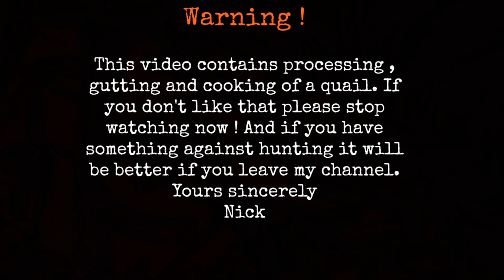Bushcraft Cooking Quail - Field Dressing Game Bird - Processing / Meat on Grill / Food - HD Video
Hello guys , this is Nick from HF Survival School and today I will show you how to prepare a quail in the field , hope you guys like it ! Sorry for not finishing the video in the field but the rain was really bad the coals got wet and the quails were not cooking , plus I didn't have anything to cover the camera. Thank you everyone for your support, for you likes , shares and kind comments which I love to respond to. You can view this video in Full HD 1080p
Also :